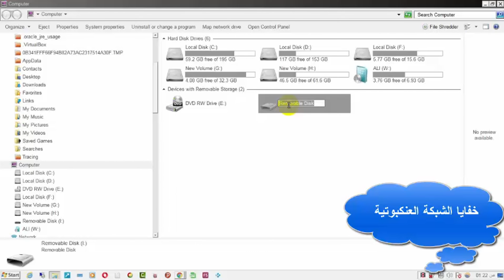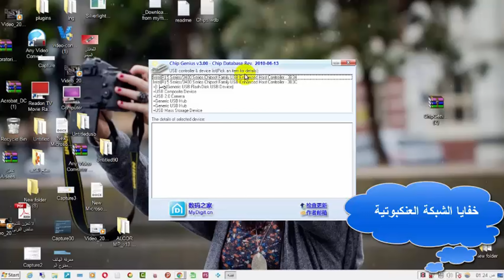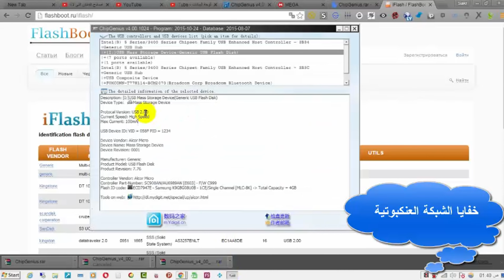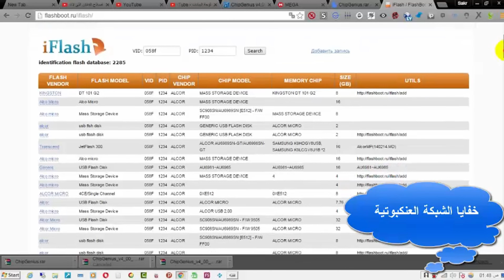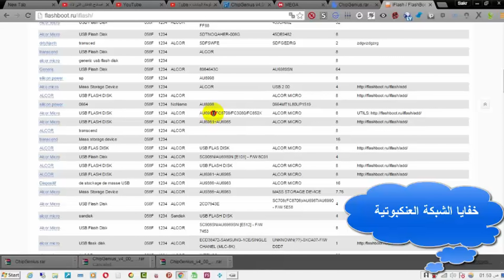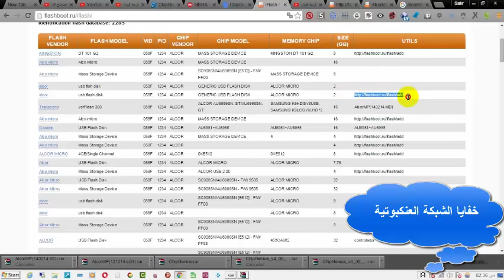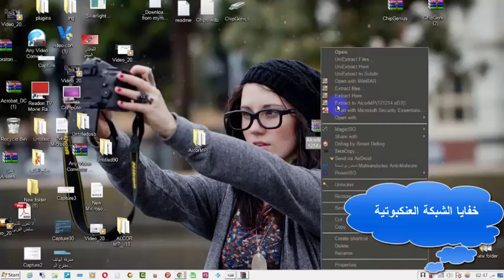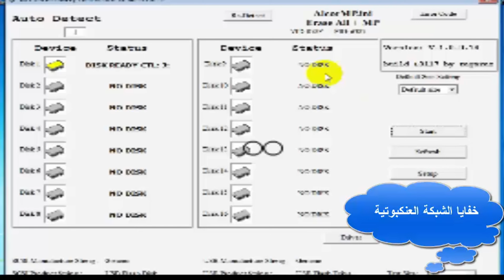كيفية : اصلاح الفلاش ميموري usb المتعطلة بشكل نهائي التي لا تقبل الفورمات وحل مشاكل المساحة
رابط تحميل برنامج اصلاح الفلاش
رابط موقع للبحت عن نوع السوفتوير المناسب للفلاشة بعد ادخال القيم الخاصة بك
حلقات اخري لصيانة واصلاح الفلاش بدون برامج
شرح :اصلاح الفلاش التي لاتقبل الفورمات | والميمورى كارد التى لا تقبل الفورمات (الذاكرة USB) HD